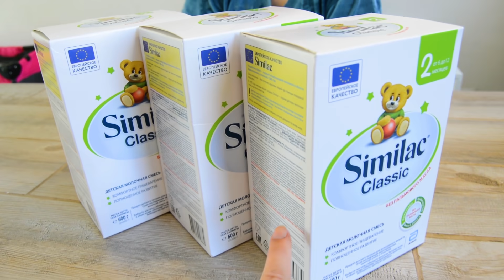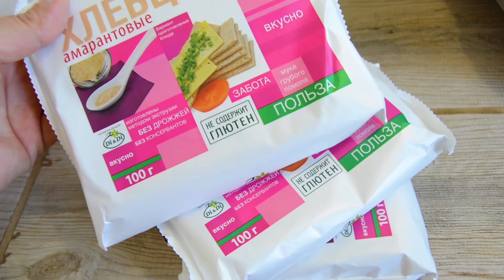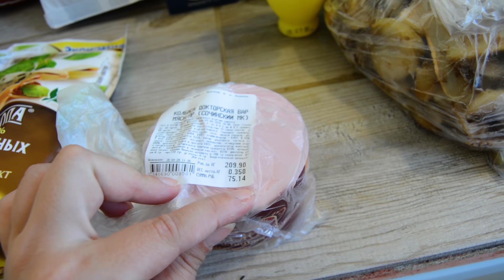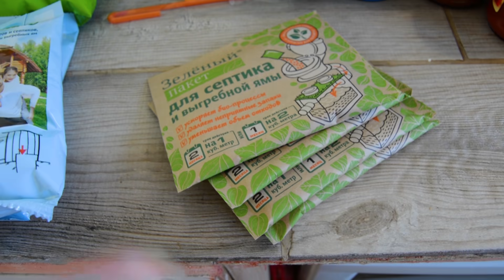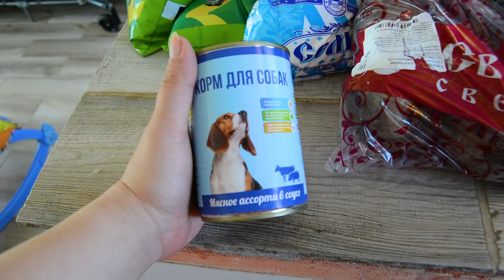БУДНИ МАМЫ👨‍👩‍👧‍👦 НЕ СТАЛА УЖ ПОЗОРИТЬСЯ🤦‍♀️ ЗАКУПКА ПРОДУКТОВ🛒 САЛАТ "НЕПРОПАДАЙКА" 🍅🥒🧀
ЙОГУРТ ДЛЯ ИММУНИТЕТА | ТАЙНА СКОВОРОДОК РАСКРЫТА| ФИЛАДЕЛЬФИЯ СВОИМИ РУКАМИ | ИСПОРТИЛА МУЛЬТИВАРКУ